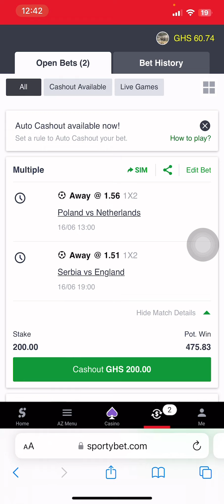Making at least 4000$ from the euros2024, Day 2 ticket